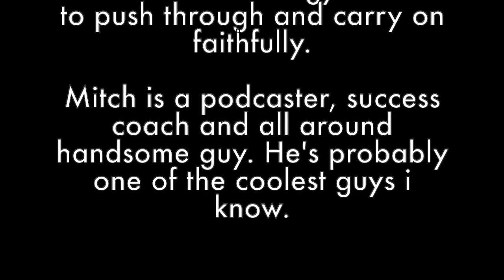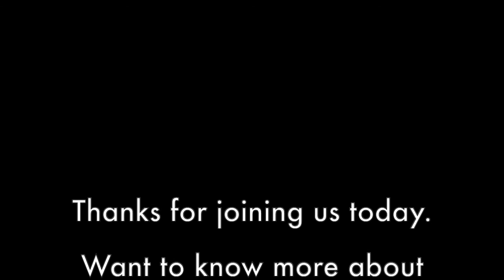Man Card Mondays - Ep 4 - How to Punch Fear In the Face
With everything 2020 has thrown at us, I’m guessing you’ve experienced your own fare share of fear. What do we do with it? How do we leverage it to make us better not bitter and from keeping us from the exciting adventures God has created us to live. Join us as Mitch Matthews and I tackle this important issue every man needs to wrestle with.

Mitch Matthews is the creator of the DREAM THINK DO podcast.

He’s also a success coach, a serial entrepreneur and a bestselling author.

But most importantly, he’s a husband, a dad and a life-long learner living in Des Moines, Iowa.

His weekly DREAM THINK DO podcast helps people around the world to dream bigger, think better, and do more of what they were created to do.

It’s been rated #1 by the Huffington Post and is in Apple Podcast’s top 5%.

Through his podcast, his books, his coaching and his speaking, Mitch brings unique perspectives of what it takes to turn dreams into a reality and create more of the life you want to live.

MitchMatthews.com

Want to know more about the Men of Hope?